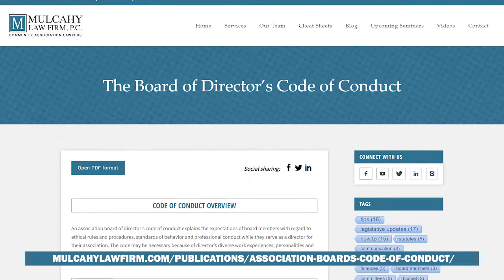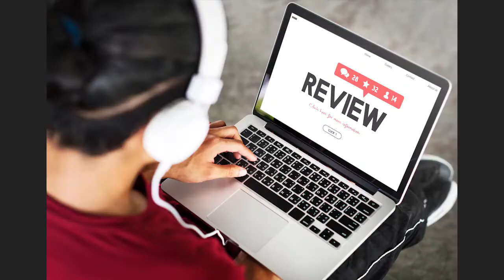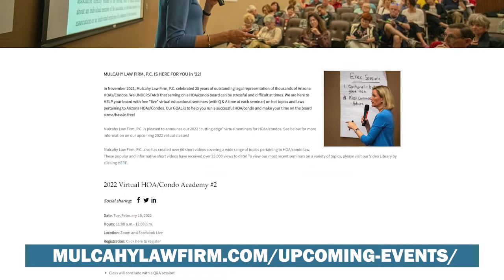2022 Virtual HOA/Condo Academy Class #1 Q&A with Beth Mulcahy, Esq.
Q&A for 2022 Virtual HOA/Condo Academy Class #1 "10 Things That Get HOA/Condos In Trouble (And How To Avoid those Problems!)" featuring Beth Mulcahy, Esq. This virtual seminar is possible thanks to the cities of Avondale, Chandler, Glendale, Goodyear, Mesa, Peoria, Phoenix, Scottsdale, Surprise and Tempe.

00:00 Introduction
00:30 What type and amount of documentation is sufficient for
the association's attorney to draft a letter to a verbally
abusive homeowner?
02:20 Does our association rule on solicitation and electioneering
conflict with Arizona Revised Statute Section 33-1808?
04:28 What information is recommended to pass on to new
board members when the current board members are
retiring from the board?
07:09 How do we resume enforcing CC&Rs that have not been
enforced over the last several years?
09:05 We have a very troublesome condo owner who is
challenging virtually everything. If the homeowner is
delinquent does this prevent them a spot on the ballot?
10:59 Question about transferring the property to another LLC?
13:14 Our Architectural committee is all BOD members. Can
that committee still make decisions via email?
14:58 If an owner complains about tenants in another unit, does
 the owner that complains have to provide their name?
16:28 Question about an objection to a notice or action taken at
a meeting.
18:26 What are the pros and cons of setting some utility and
monthly bills on autopay?
19:16 Should financial summaries be put on the HOA website
each month?
20:03 The Board agrees on the President, but the rest of the
Board members refuse to take on the Treasury and the
Secretary position. What should be done?
21:05 Question about rental restrictions.
23:33 What can we do if someone volunteers for board that we
think may be a problem on the board?
25:18 "The Board of Director's Code of Conduct" Cheat Sheet
25:28 Question about an HOA’s right to require
Architectural applications.
26:58 Closing statements and "Thank you!"
29:10 Upcoming events and classes

Mulcahy Law Firm, P.C.
3001 East Camelback Road, Suite 130
Phoenix, Arizona 85016